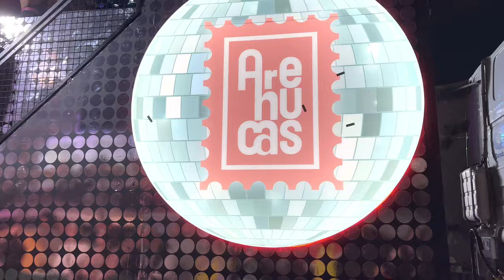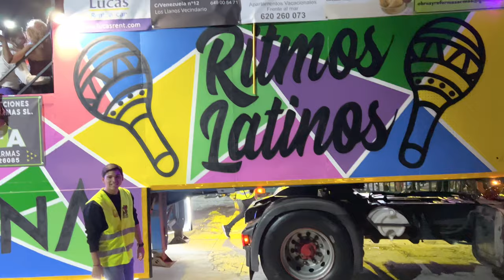🎭 CARNAVAL Fiesta de Interés Turístico INTERNACIONAL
🎭 Descubre uno de los mejores carnavales del mundo, la gran cabalgata de las palmas de gran canaria y la diversidad de disfraces con sus 110 carrozas, este año 2023 el carnaval de las palmas ha sido declarado como Fiestas de Interés Turístico Internacional.

￼ 🔥 😱 Viajamos con niños a los sitios más populares y turisticos, SIEMPRE AL MEJOR PRECIO.
En este Vlog te compartiremos los mejores TIPS, GUÍAS de viajes y nuestras experiencias, mientras descubres la gastronomía, cultura y los mejores sitios de Canarias 🇮🇨😍 y resto del mundo. 🏝